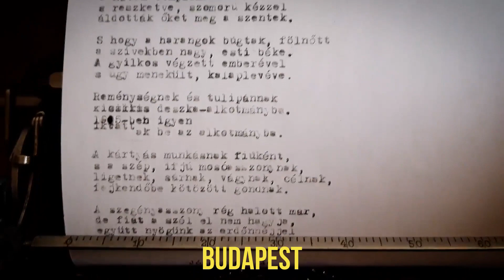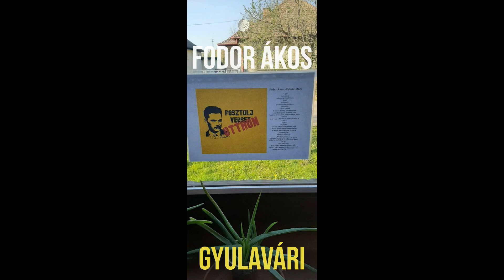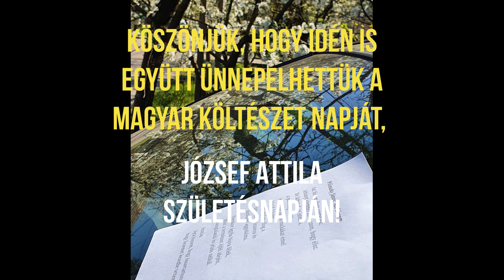Posztolj verset az utcára! - 2020 - KARANTÉN VERZIÓ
2020-ban a világjárvány miatt kevesebbet lehetett a szabadban tartózkodni, ezért a Posztolj verset mozgalom többnyire a négy fal közé szorult.
De a magyar költészet napját (április 11-én, József Attila születésnapján) ebben az évben is megünnepeltük! :)
Ahogy ünnapeljük jövőre is. Keresd az aktuális évi eseményt mindig a Facebookon, és csatlakozz hozzánk, posztolj verset az utcára, fotózz, küldj képet!